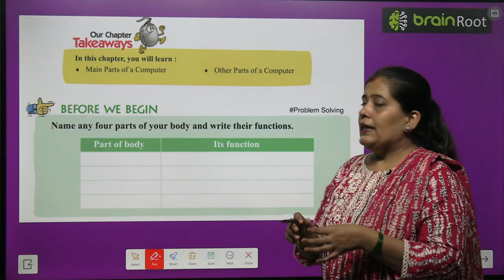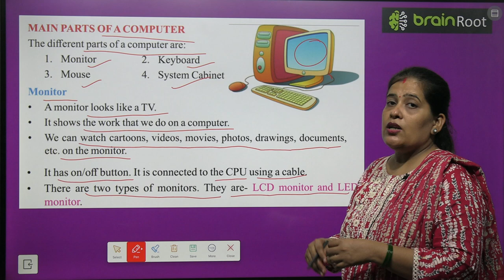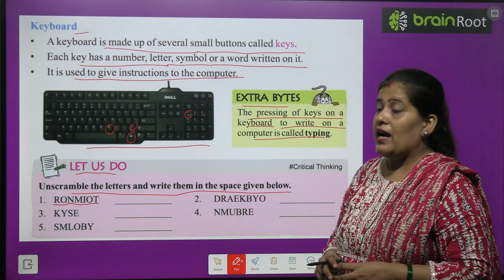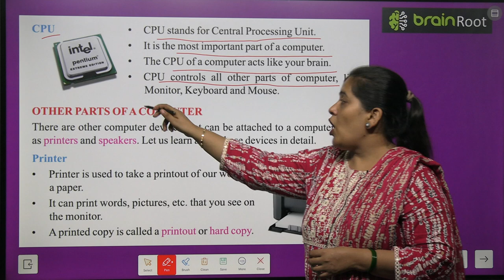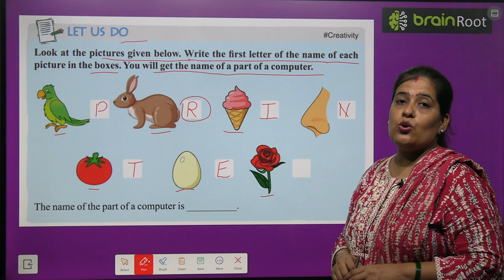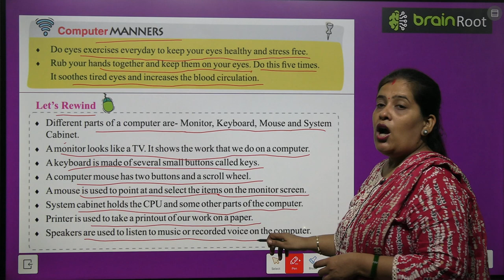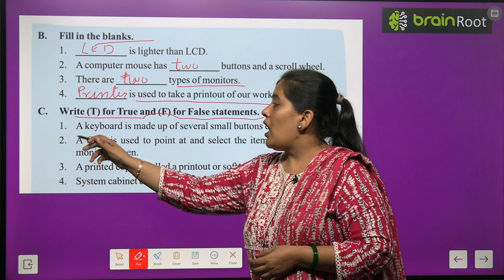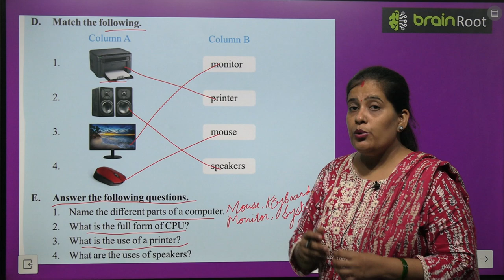BRAIN ROOT COMPUTER CLASS 1 CHAPTER 2 PART OF COMPUTER